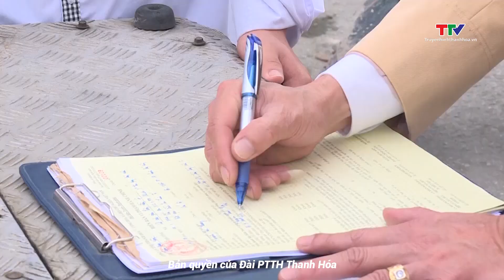Tình trạng học sinh đi xe phân khối lớn đến trường vẫn diễn ra phổ biến | NSTH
Mặc dù chính quyền các cấp và lực lượng chức năng cùng các nhà trường đã triển khai nhiều biện pháp nhằm ngăn chặn tình trạng học sinh điều khiển xe máy phân khối lớn đến trường. Tuy nhiên, tình trạng này vẫn diễn ra phổ biến. Điều này không chỉ vi phạm Luật Giao thông đường bộ mà còn tiềm ẩn nguy cơ gây tai nạn giao thông.